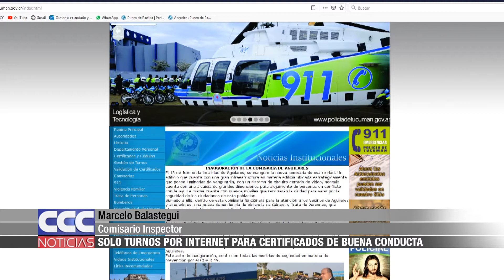10 Balastegui Solo turnos por internet para Certificados de Buena Conducta